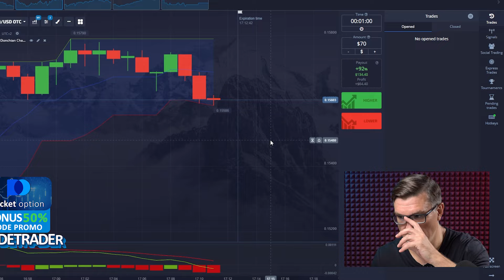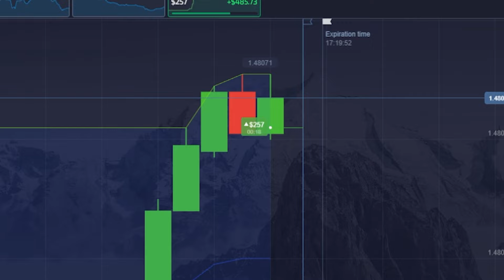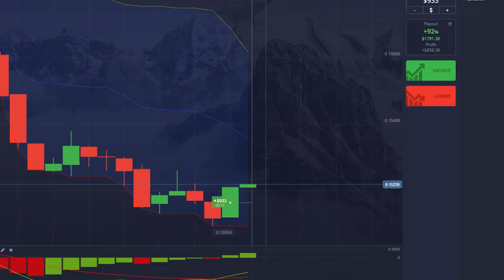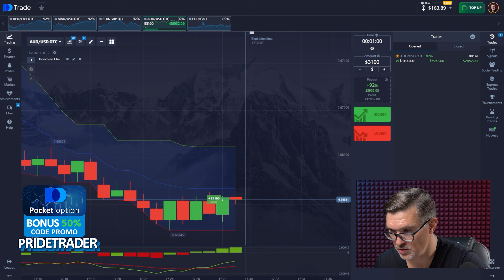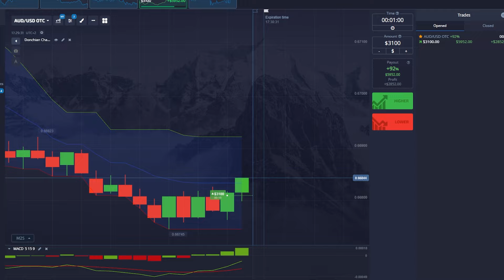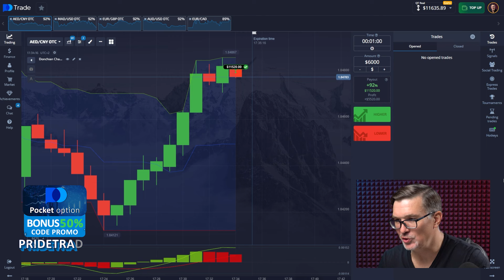💳 BÉNÉFICE STABLE de 11,000 $ par JOUR sur Pocket Option | Trading de Binarium | Binarium Signaux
Bonjour à tous, les amis 🖐! Dans cette vidéo, vous trouverez une stratégie complète pour trader les options binaires en 2024. Je vous parlerai également des paramètres de trading sur le site Pocket Option ☄️. À mon avis, c'est le meilleur courtier pour trader des options binaires en 2024, bien meilleur que, par exemple, Binarium, où je négociais auparavant. D'ailleurs, un bonus spécial pour le trading sur Pocket Option vous attend dans mon télégramme 📢:

En général, j'avais l'habitude de trader sur différents sites, pas seulement sur le site web de Binarium, même si bien sûr c'était sur Binarium que je passais le plus de temps ✨. Cependant, désormais, ni ce site ni rien d’autre n’est optimal pour le trading. Il y a trop de problèmes et de difficultés. Mais Pocket Option, au contraire, est désormais idéal pour le trading. Pourquoi? Regardez la vidéo et vous comprendrez tout 🧨!

binarium
trading de binarium
binarium signaux
signaux binarium
négociation de binarium
binarium site web
binarium code bonus
stratégie de trading binarium
stratégie binarium
binarium stratégie